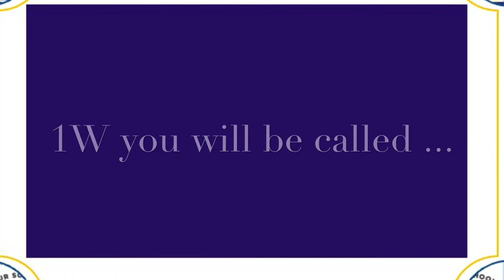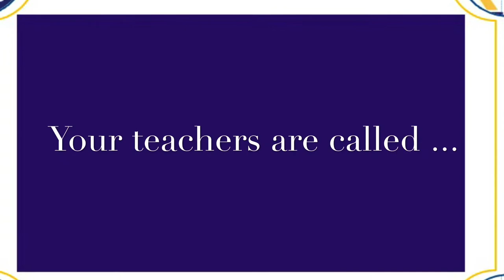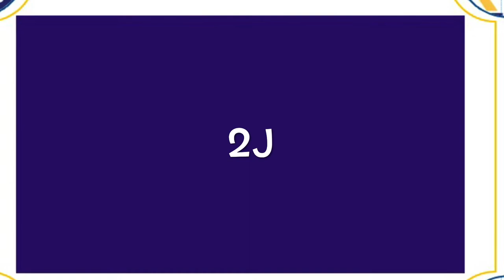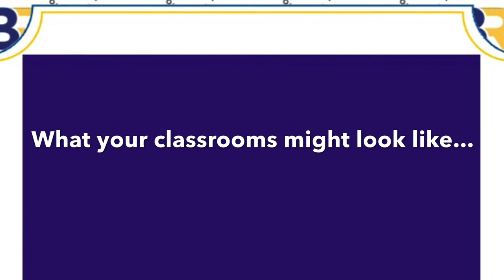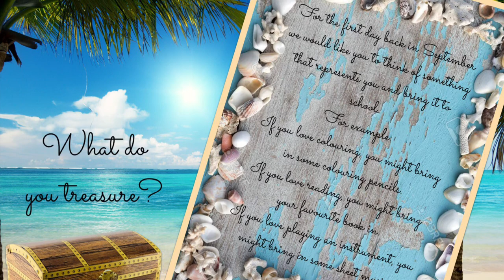Year 2 Welcome Video